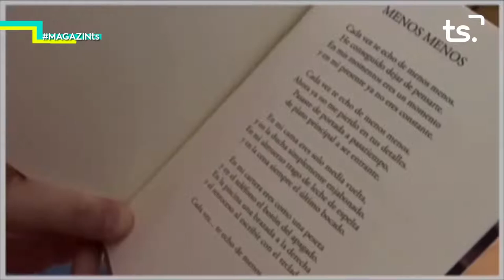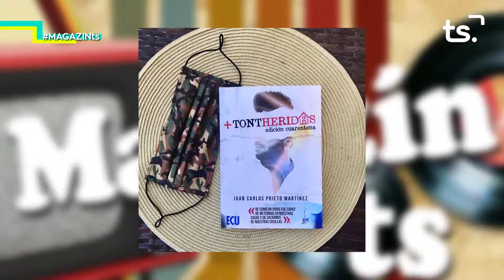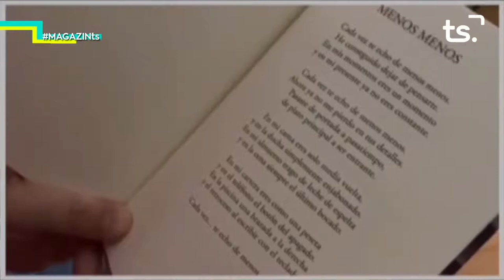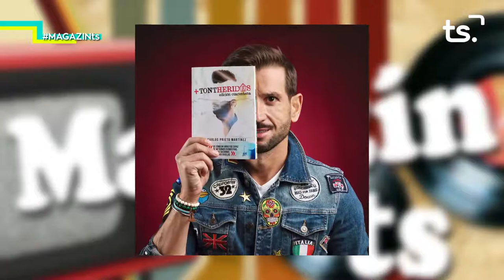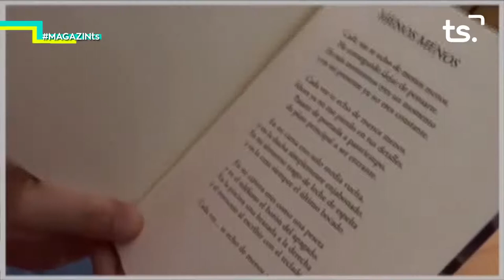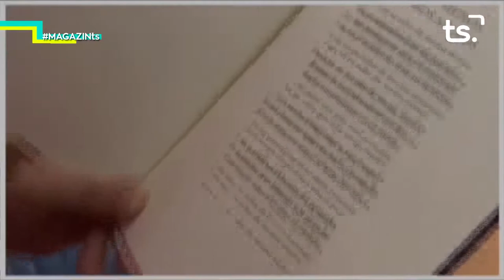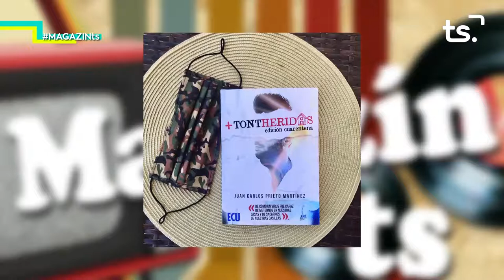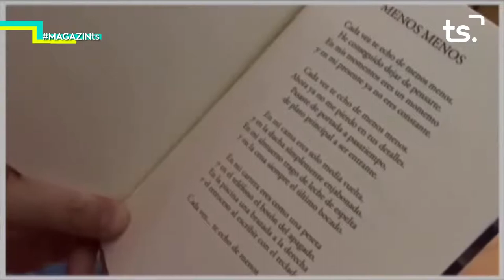MAGAZIN TS DIMARTS-JUAN CARLOS PRIETO - 2020 12 01